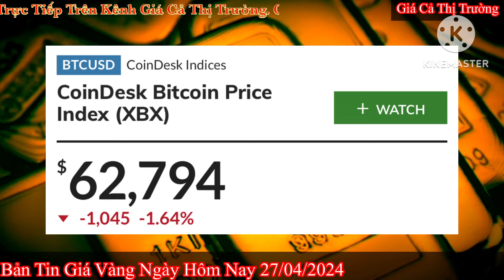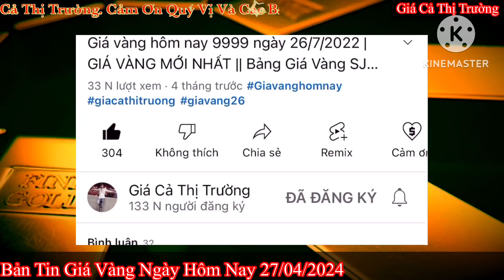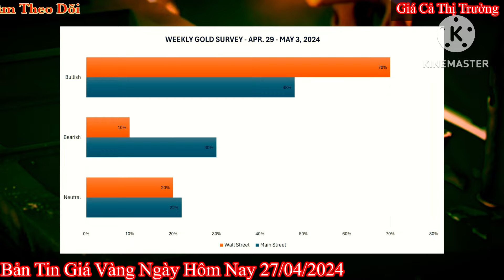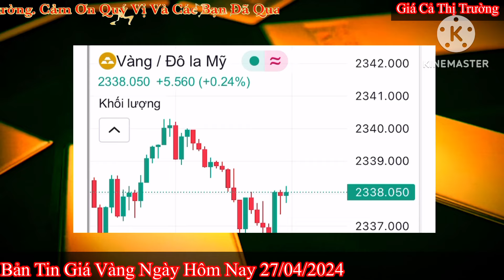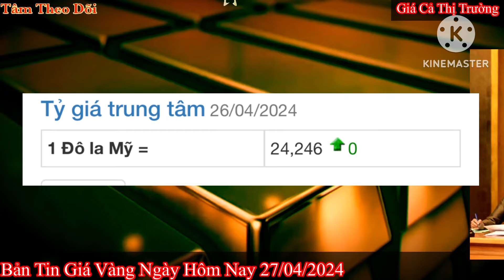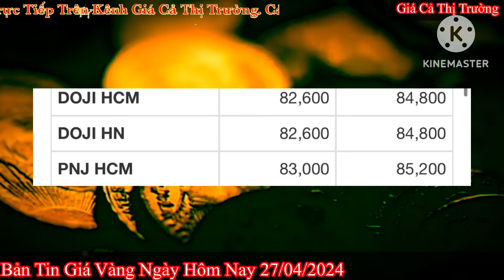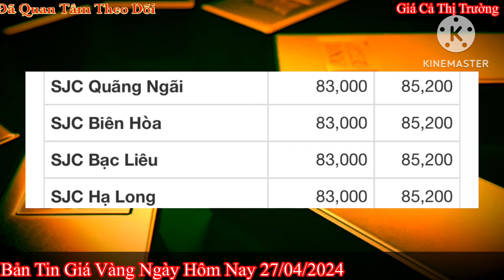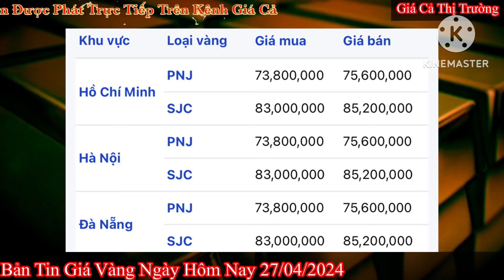Giá vàng hôm nay 9999 ngày 27/4/2024 | GIÁ VÀNG MỚI NHẤT || Xem bảng giá vàng SJC 9999 24K 18K 10K